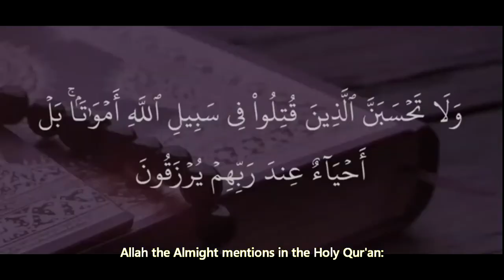𝐃𝐨 𝐰𝐞 𝐤𝐧𝐨𝐰 𝐰𝐡𝐨 𝐨𝐮𝐫 𝐌𝐚𝐫𝐭𝐲𝐫𝐬 𝐚𝐫𝐞?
Have we ever wondered what motivated these individuals to sacrifice everything they had for the sake of Islam?

𝙎𝙃𝘼𝙍𝙀 𝙏𝙃𝙀𝙎𝙀 𝙄𝙉𝙎𝙋𝙄𝙍𝘼𝙏𝙄𝙊𝙉𝘼𝙇 𝙈𝙊𝙑𝙄𝙀𝙎 𝘼𝘽𝙊𝙐𝙏 𝙏𝙃𝙀 𝙎𝙃𝙊𝙃𝘼𝘿𝘼 𝙒𝙄𝙏𝙃 𝙔𝙊𝙐𝙍 𝙁𝙍𝙄𝙀𝙉𝘿𝙎 & 𝙁𝘼𝙈𝙄𝙇𝙔.